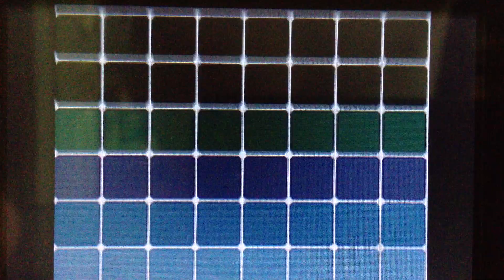Poke'mon black Let's play ep6